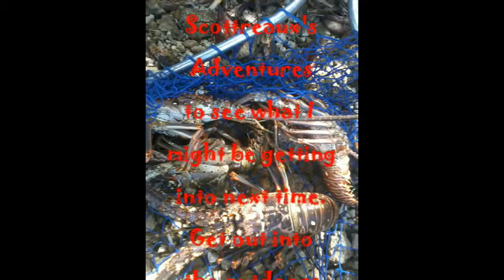Lobstering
Had a great time picking up a few lobster, all to small, a few of them I grab , I have had crawfish larger them it.